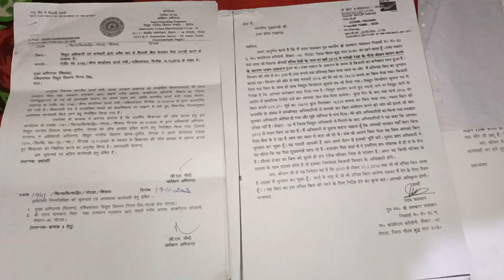नोएडा ब्रेकिंग न्यूज़ =सदरपुर 45 काशीराम शहरी गरीब आवास कॉलोनी के निवासी ने बिजली विभाग पर लगाए आरोप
नोएडा ब्रेकिंग न्यूज़ =सदरपुर 45 काशीराम शहरी गरीब आवास कॉलोनी के निवासी ने बिजली विभाग के अधिकारियों पर बिजली बिल को लेकर लगाया गंभीर आरोप (संवादाता राजा)

सदरपुर कांशीराम शहरी गरीब आवास कॉलोनी में उदय पासवान लगभग 10 वर्ष से अपनी माता जी के नाम के फ्लैट में रह रहे हैं पीड़ित युवक ने बिजली विभाग के अधिकारियों पर बिजली बिल ज्यादा भेजने का आरोप लगाया है कि कनेक्शन हो जाने के 6 साल तक मेरा बिजली बिल ठीक आ रहा था फिर 4 साल से कभी कभी बीच में ज्यादा बिल भेज देते हैं अधिकारी,पीड़ित ने कहा कि मैंने बढ़ते बिजली बिल को लेकर बिजली विभाग के अधिकारियों से लेकर ऊर्जा मंत्री व मुख्यमंत्री समाज कल्याण मंत्री से लेकर आला अधिकारियों को प्रार्थना पत्र देकर समस्या से अवगत कराया लेकिन मेरी समस्या का निवारण अभी तक नहीं हुआ पीड़ित ने जब आला अधिकारियों के पास समस्या का प्रार्थना पत्र काफी समय पहले दे दिया है तो इतने सालों से आला अधिकारियों ने समस्याओं को क्यों नहीं सुना पीड़ित ने यह भी बताया कि बिजली विभाग के अधिकारी कहते हैं कि हमें आपकी कोई बात नहीं सुननी आप केवल अपना बिजली बिल जमा कराएं नहीं तो हम कार्रवाई करते हुए आपका मीटर उखाड़ कर ले जाएंगे ऐसा पीड़ित युवक ने बताया अब सवाल यह उठता है बिजली विभाग अधिकारी से लेकर मुख्यमंत्री ऊर्जा मंत्री शिकायत करने वाला व्यक्ति की सुनवाई क्यों नहीं होती